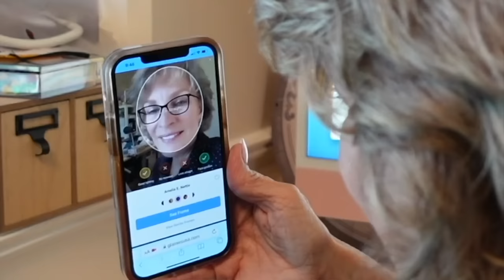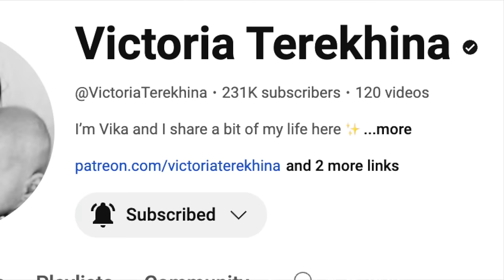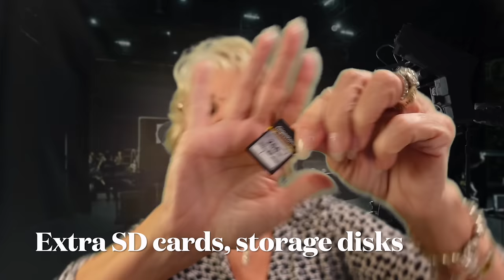HOW TO START A YOUTUBE CHANNEL!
Hi Friends!

I'm so happy to finally put this together for you and hopefully it helps answer a few questions that so many of you have written to me about! Yes, YOU can start a YT channel! And I help break down HOW to do it, HOW to begin, WHEN to begin, WHAT you need, etc. I am NOT the end-all for knowing everything about a YT channel and I know there is much more to know, but for an older gal who took on this challenge, I want to share with you how I did it and what you need to just get started.

I LOVE inspiring those who have questioned it to just JUMP IN! The water's warm!

Let me know if this is something YOU would like to do and I hope to see your channel up on YT SOON!

Very warmly,
Jeannie

1. START! Just Start!!
2. Camera - Ok to start with your phone. Upgrade late as you see fit. I use a Sony ZV1.
3. Microphone
4. Storage disk, memory cards
5. Extra camera batteries
6. Lighting - little desk lamps ok!
7. Internet (Wi-fi)
8. Google account
9. Name your channel
10. Editing software - I use iMovie
11. Possibly a green screen - but down the line and totally not necessary.
12. Create a Facebook/Instagram and email account just for your channel.
Other misc items:
Tripods
Check-Yourself mirror
Items for background (drapes, fabric, etc.)
Use second-hand sources for purchases
Goal to hit in order to monetize: 1000 subs and 4000 watch-time hours
Have a sense of gratitude for all your progress!